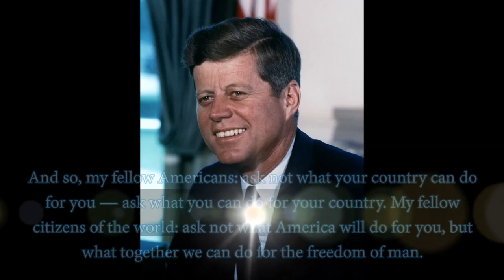President John Fitzgerald Kennedy Inauguration & Address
Photos & video footage of JFK's Inauguration activities and the entire Inaugural Address from January 01, 1961 in Washington, D.C. Skip to the speech at 4:15. Watch in 1080p HD!